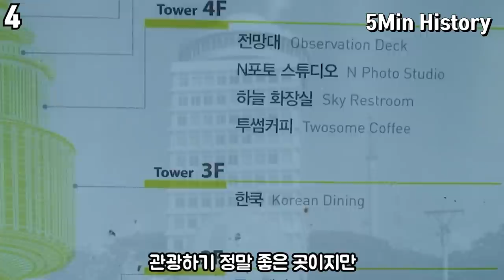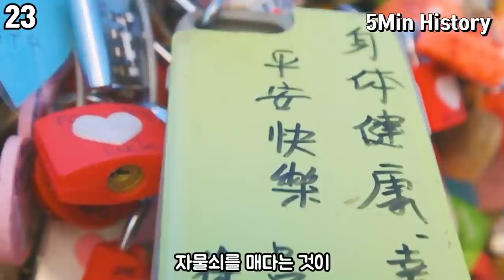남산 서울타워에 관한 재미있는 사실들